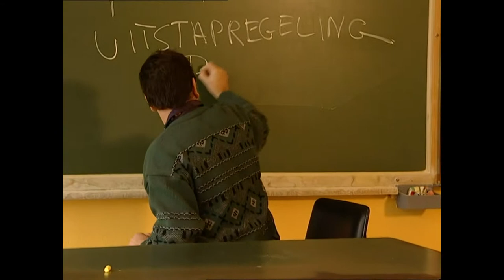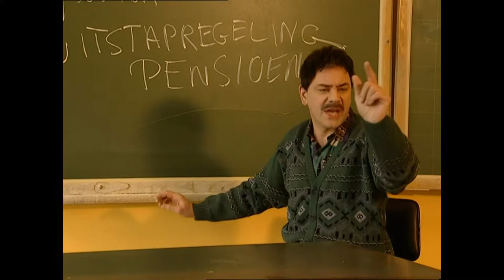Chris & Co - Gerard Mommaerts' Pensioensong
Gerard Mommaerts: Pensioensong

Het Beste uit Chris & Co
BOX 2 - DISC 2